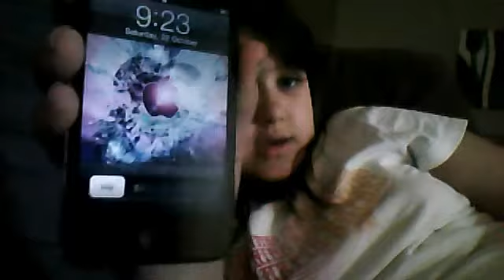vlog #2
MsSupergirl5555's webcam video October 21, 2011 04:13 PM